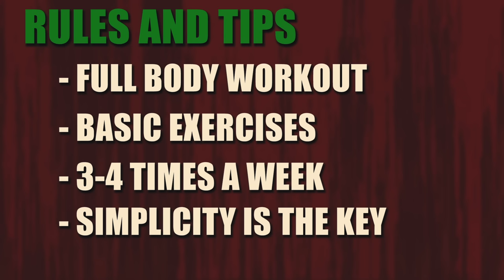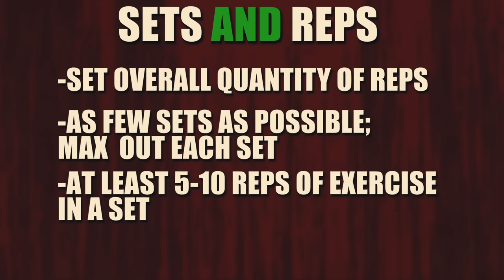How to Start Calisthenics - Beginner Bodyweight Workout Examples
In the video I talk about proper way of entering in the world of bodyweight exercises.

If you want to learn more advanced calisthenics moves like:
- straddle planche,
- human flag,
- front lever,
- back lever,
- handstand push ups,
- handstand,
- press to handstand,
- L-sit,
- V-sit,
- muscle up,
- one arm chin up,

TrainingPal app:
Lite version (free):